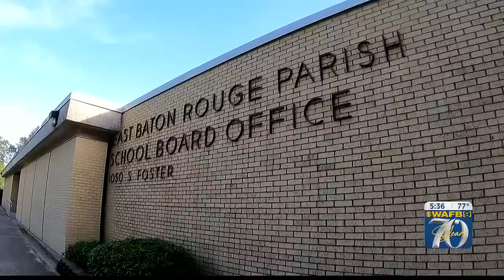EBRPSS reopening Tuesday amid lingering concerns from bus drivers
Middle and high schools will dismiss early at 1:25 p.m.